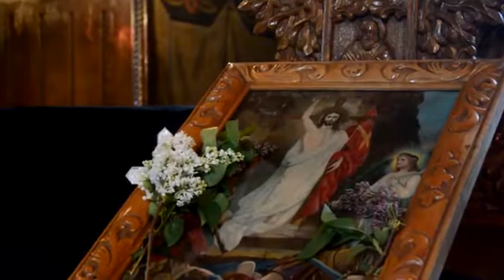Mariana Anghel Concert '' Hristos a Inviat ! '' Zlatna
Mariana_Anghel Adriana_Anghel Concert extraordinar '' Hristos a Inviat ! '' Zlatna
Video. Cristea Horea Toma Mariana Anghel
muzicapopulara Vin Romani, la Alba iar,Veniti Romani sa cerem dreptul , Veniti Romani din larga zare ,Toata lumea zice asa , Spune mandro ce-ai facut , Mai badita dragul meu ,Faine-s sezatorile ,Cine m-aude cantand,Cat pe lume ai un frate,Am pierdut pe Domnul,- Streiule pe malul tau, Cruce sfanta parasita,Cine a starnit doru-n lume ,Prea Sfanta Maica si fecioara ,Ziua Națională a României 1Decembrie, Pe deluț cu florile, Doi ochi negri si o gurita ,Asta-i batuta ,Concert de Pricesne Mariana Anghel,„Cântecele Munților” Adriana si Mariana Anghel ,Tebea Recital LIVE Mariana Anghel , La multi ani, romane! , Bade ciresi-s in floare,Tare aş vrea floare să fiu,Adriana Anghel „Invartita Dorului” Vaideeni ,Recital Mariana Anghel „Invartita Dorului” Vaideeni ,Recital Piatra Neamt Mariana Anghel,Vai de lin, vai de pelin,Spectacol aniversar, "Hai la joc cu mine" Mariana Anghel ,Ziua Iei la Popasuri Folclorice Mariana si Adriana Anghel ,Aș veni tată la tine,Dacă ochii tăi,Nu vine mandru, nu vine , Mai badita, dragul meu,Mariana Anghel - Recital Spectacol Anivesar Sala Radio , Imnul Pelerinului,Pentru ce te zbați în patimi, La tine vin Iisuse ,Duminica, la Florii ,Mariana Anghel, Ionut Fulea - Veniti crestini la rugaciune ,
Concert extraordinar ”Hristos a Înviat!”